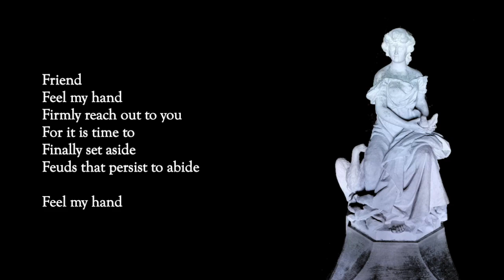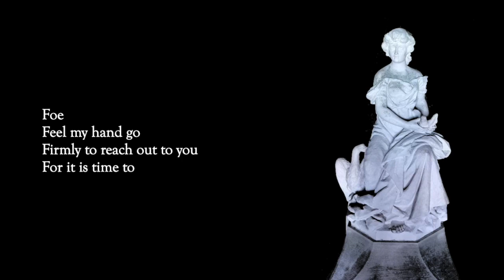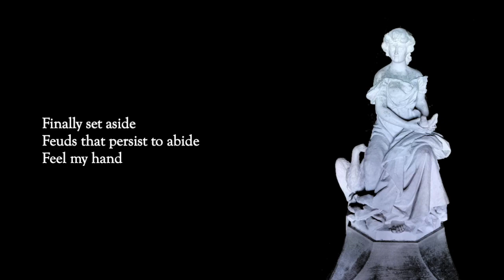Feel My Hand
Track 6 from the album "A Feeble Barge".

Lyrics:

Friend--
Firmly reach out to you
For it is time to
Finally set aside
Feuds that persist to abide

Foe--
Feel my hand go
Firmly to reach out to you

DascMusic 2023